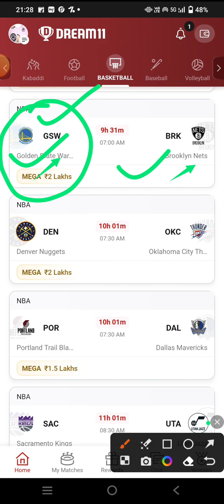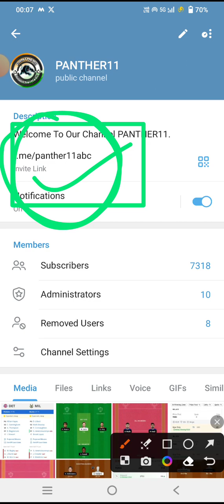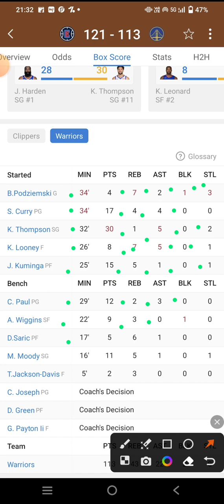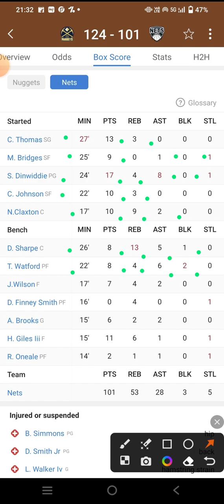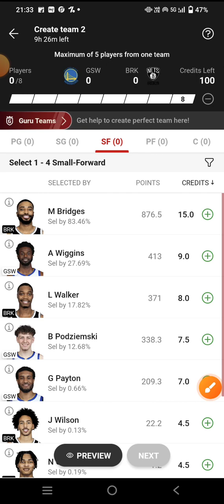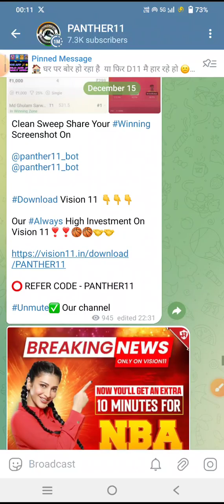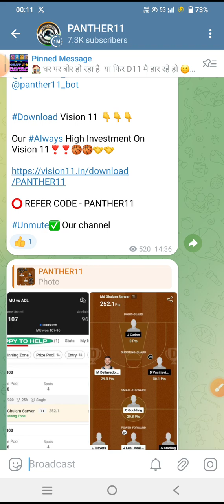GSW VS BRK || GSW VS BRK DREAM11 || GSW VS BRK DREAM11 PREDICTION || GSW VS BRK NBA BASKETBALL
GSW VS BRK Dream11 team

GSW VS BRK Dream11 prediction

GSW VS BRK Dream11

GSW VS BRK d11 team

GSW VS BRK dream teams

GSW VS BRK FINAL Dream11 team

Dream11 GSW VS BRK final teamDream11 GSW VS BRK NBA BASKETBALL

Dream11 nba team GSW VS BRK

GSW VS BRK dream team NBA BASKETBALL

NBA BASKETBALL

GSW VS BRK Dream11 today match prediction

GSW VS BRK Dream11 today team

GSW VS BRK nba match

GSW VS BRK team prediction

Golden State Vs Brooklyn Nets basketball NBA BASKETBALL

Golden State Vs Brooklyn Nets basketball Dream11 prediction

Golden State Vs Brooklyn Nets basketball nba 2023

GSW VS BRK Dream11 team prediction

Golden State Vs Brooklyn Nets basketball Dream11 today match

Golden State Vs Brooklyn Nets basketball Dream11 team

Golden State Vs Brooklyn Nets basketball NBA BASKETBALL team

Golden State Vs Brooklyn Nets

Dream11 GSW VS BRK prediction

Dream11 GSW VS BRK team analysis

Dream11 GSW VS BRK match

Dream11 GSW VS BRK highlights

Dream11 GSW VS BRK live

GSW VS BRK nba BASKETBAL team

GSW VS BRK prediction

GSW VS BRK live

GSW VS BRK NBA BASKETBALL highlights

Golden State Vs Brooklyn Nets  basketball prediction

Golden State Vs Brooklyn Nets basketball DreamGolden State Vs Brooklyn Nets11 prediction

Golden State Vs Brooklyn Nets basketball live match

Golden State Vs Brooklyn Nets basketball Dream11

 basketball highlights

Golden State Vs Brooklyn Nets  FINAL SL team

GSW VS BRK NBA BASKETBALL

GSW VS BRK NBA BASKETBALL ki best team

GSW VS BRK NBA BASKETBALL ki team

GSW VS BRK NBA BASKETBALL ki gl team analysis

GSW VS BRK NBA BASKETBALL ki gl team prediction

GSW VS BRK team

Today match prediction GSW VS BRK Dream11

GSW VS BRK Dream11 NBA BASKETBALL  2023

GSW VS BRK basketball match

GSW VS BRK playing 11 NBA BASKETBALL

GSW VS BRK Dream11 2023

GSW VS BRK

GSW VS BRK 2023

GSW VS BRK playing today

today Dream11 GSW VS BRK NBA BASKETBALL

GSW VS BRK NBA BASKETBALL today

GSW VS BRK Dream11 NBA BASKETBALL  match Dream11

GSW VS BRK Dream11 today match

GSW VS BRK Dream11 GL team

GSW VS BRK Dream11 Gl team prediction

GSW VS BRK Gl ki team

GSW VS BRK Sl team

GSW VS BRK Dream11 best team analysis

GSW VS BRK Dream11 best team prediction

GSW VS BRK Dream11 aaj ki team

GSW VS BRK Dream11 best team for Sl

GSW VS BRK prediction for Gl

GSW VS BRK best analysis for Gl Dream11

GSW VS BRK NBA BASKETBALL 2023

GSW VS BRK Dream11 Gl and Sl team

GSW VS BRK Dream11 team For NBA BASKETBALL

GSW VS BRK Dream11 best team